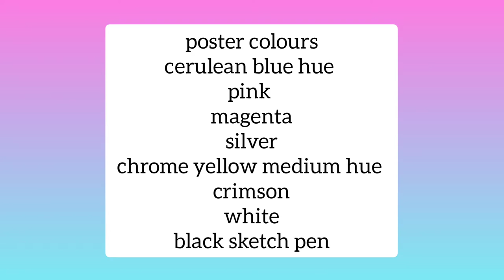Madhubani Painting / poster colour painting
Material use links ⬇️

Camlin poster colour

Musician: @iksonmusic